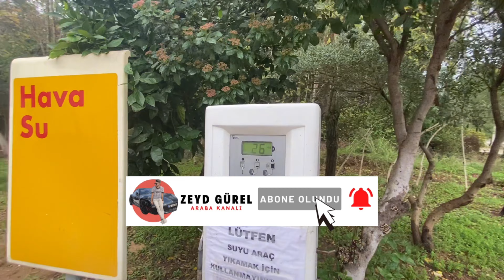RANGER İLE GÖLE SAPLANDIK !! | KORKU DOLU OFF ROAD !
Bugün sizlerin karşısına uzun zamandır çekmek istediğim OFF ROAD serisinin 2.bölümünü çekiyorum. Videoda belirttiğim gibi bu benim 2. OFF ROAD deneyimim olacak günden güne tecrübelendiğimiz bu bölümde yine eğlenceli dakikalar geçirdik.
Umarım video hoşunuza gitmiştir, keyifli seyirler dilerim...

ARAÇ TANITIM SERİSİ;

MODİFİYE SERİSİ;

Beni instagram dan da takip edebilirsiniz : @zeyd.bey

İYİ SEYİRLER...